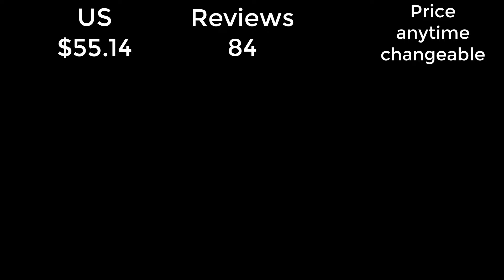Top 5 Best Coffee Grinders in 2024;United States of America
Top 5 Best Coffee Grinders in 2024

In this video, we make a new research on the Top 5 Best Coffee Grinders.
This is the Best Coffee Grinders review.

➜- ►1Zpresso Kultra Manual Coffee Grinder Portable Mill 48mm Stainless Steel Burr

➜- ►Kingrinder manual coffee grinder portable mill 420stainless steel 38mm/48mm burr K0/K1/ k2 /k3

➜- ►Coffart By BioloMix Automatic Burr Mill Electric Coffee Grinder with 30 Gears for Espresso American Coffee Pour Over

➜- ►iCafilas Upgrade Manual Coffee Grinder Professional 420 Stainless Steel 7 Core Burrs Coffee Beans Grinder Handmade Coffee Tools

➜- ►TIMEMORE Chestnut C2 C3 Manual Coffee Grinder S2C Burr Inside High Quality Portable Hand Grinder with Dual Bearing Positioning